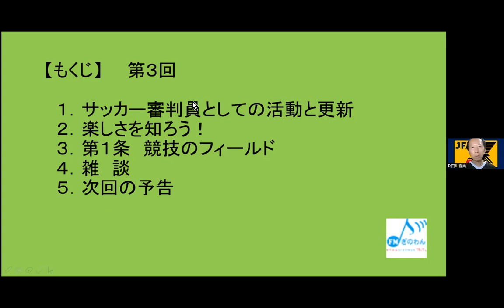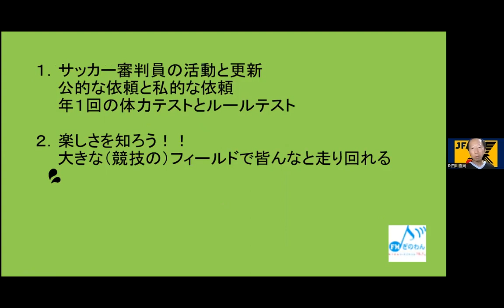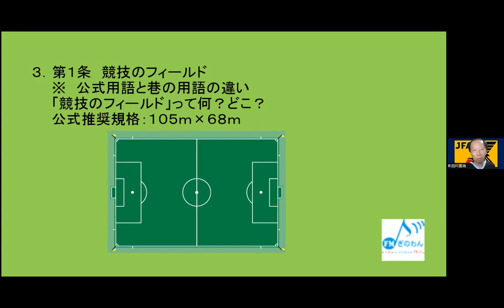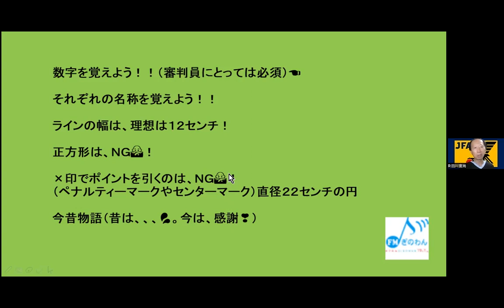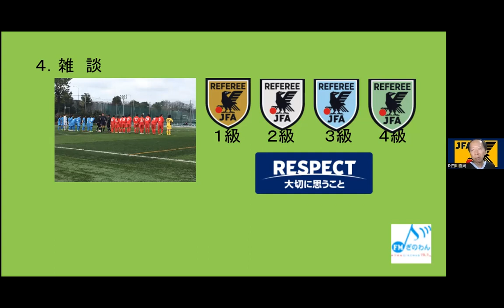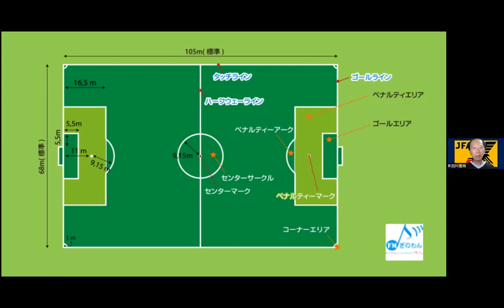【たかぼのKickoff】ラジオ 沖縄 宜野湾 fmぎのわん @2023/07/16